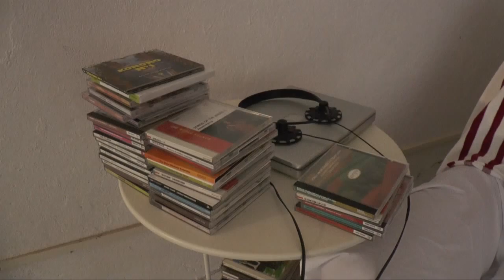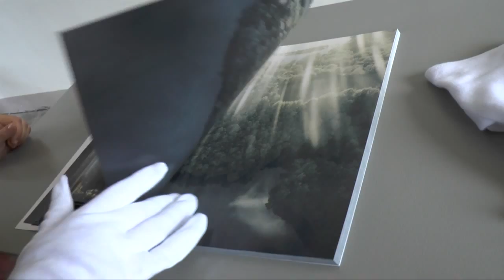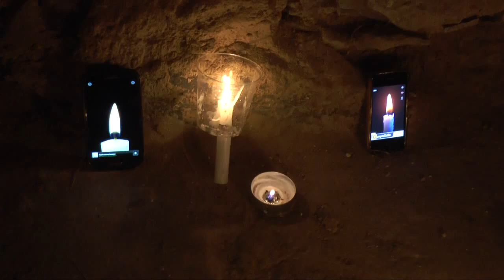Madeinfilandia 2014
Sabato 14 giugno: Canedicoda termina le 24 ore di Musica per un giorno, Bianco-Valente entrano in risonanza con forme di energia, Giovanni De Lazzari racconta del suo taccuino.